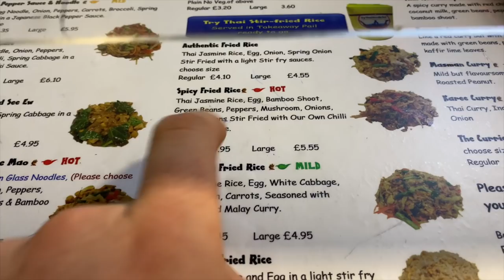THREE BRITISH IDIOTS GO TO DEMON TWEEKS | 500 BHP ST | 401 BHP VOLVO S40 | BUT WHAT DID WE BUY?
In this video, we took a day trip to BD Performance with the Global Motors team inc LBTV, test drove the 500Bhp Mk2 ST again as luke wanted to check it out, had a passenger ride in a tuned-up Volvo S40 running 400bhp with K Sport breaks and semi-slicks, and also had a full tour of Demon Tweeks showing all the bucke seats, alloy wheels, suspension setups, racing gear inc carbon fibre galore.

What an amazing day out.

Big thanks to " N25BRA " for Rebranding my channel, check out his socials if you're after anything similar, he's a lovely guy and extremely skilled in graphic design, photography, and videography.

As always thank you so much for tuning into my videos. Every time I record one I learn something new that I can then bring as an improvement to the next one.

Have a lovely day guys and gals and remember to continue being you.

Peace